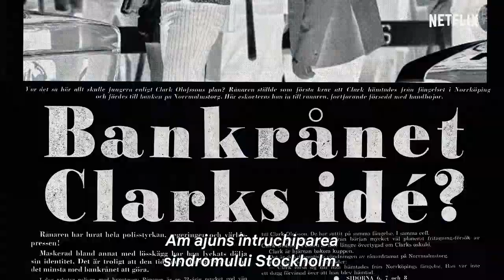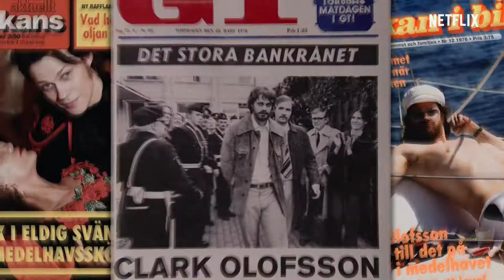Clark | Trailer oficial | Netflix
Clark. Bazat pe adevărul și minciunile lui Clark Olofsson, jefuitor de bănci notoriu din Suedia și bărbatul care a inspirat expresia: sindromul Stockholm.

Din 5 mai, doar pe Netflix.

Despre Netflix:
Netflix este liderul global al serviciilor de divertisment prin vizionare online, cu 222 milioane de abonați din peste 190 de țări care se bucură de seriale, documentare, lungmetraje și jocuri pe mobil într-o mare varietate de genuri și limbi. Abonații au acces nelimitat la conținut, oricând și oriunde, pe orice tip de dispozitiv conectat la internet. Aceștia pot reda, întrerupe și relua vizionarea, fără publicitate sau angajamente.

Aceasta este povestea incredibilă a lui Clark Olofsson, infractorul controversat care a inspirat termenul „sindromul Stockholm”, bazată pe adevărurile și minciunile sale.